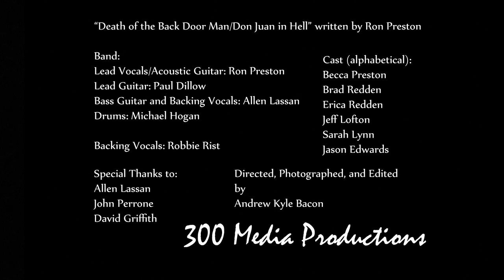Music Video: "Death of the Backdoor Man/Don Juan in Hell" Ron Preston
300 Media Productions
Directed, Photographed, and Edited by: Andrew Kyle Bacon

Performed by: Ron Preston and the Blame
Lead Vocals/Acoustic Guitar: Ron Preston
Lead Guitar: Paul Dillow
Bass Guitar and Backing Vocals: Allen Lassan
Drums: Michael Hogan
Backing Vocals: Robbie Rist

Cast (alphabetical):
Becca Preston
Brad Redden
Erica Redden
Jeff Lofton
Sarah Lynn
Jason Edwards

Special Thanks to:
Allen Lassan
John Perrone
David Griffith
Alfred Hitchcock